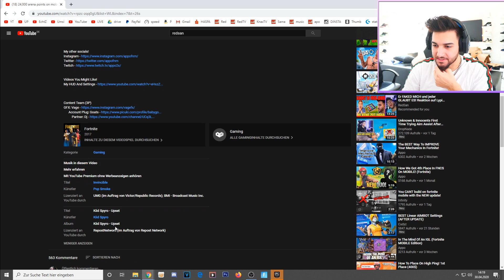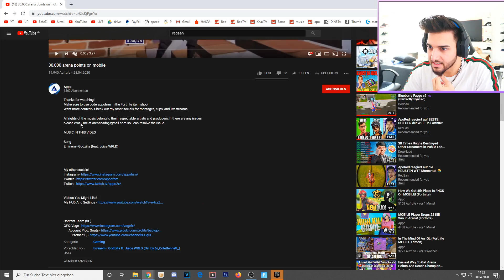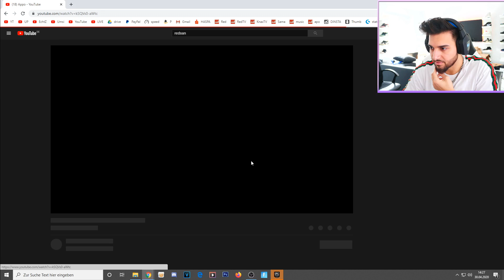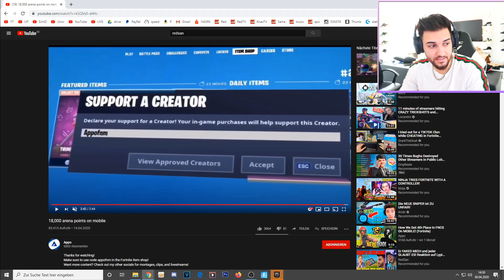ApoRed reagiert auf den BESTEN MOBILE SPIELER?! 😨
✘ Es wurde reagiert auf: